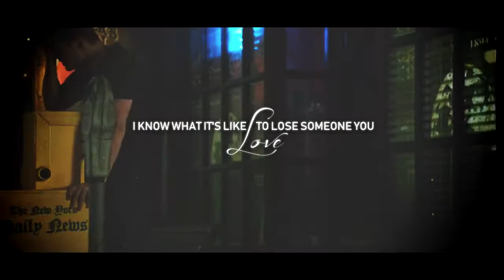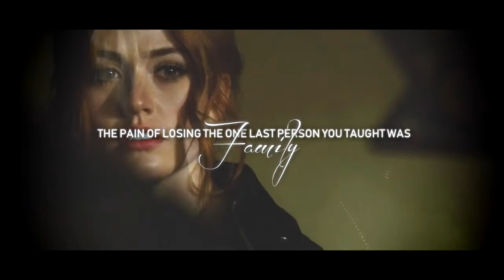Shadowhunters II Losing your memory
"If you fail to grant time for the things you care about, you"ll forget why you're even fighting at all."

Song: Losing your memory by Ryan Star
Program: Sony Vegas pro 12.0
Series: Shadowhunters